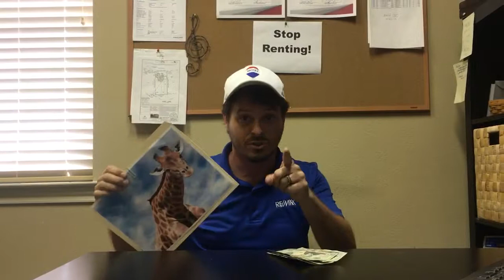Make a plan & stop renting! 🤗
Hi, it's Austin with RE/MAX. I am very passionate about helping people Build a Nest Egg, Capture the Economic Growth, Receive Tax Benefits, & have Home Ownership Pride!
Create an Investment for you and your family.
Let's make a plan together! I have programs available for you to receive up to 5% grant money on your home purchase, as well as lenders who can approve a credit score as low as 580.